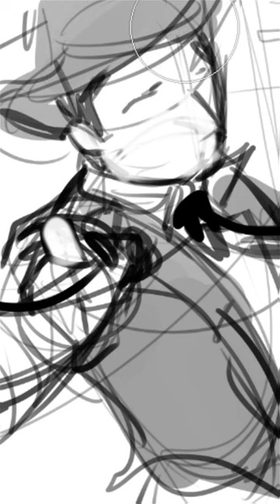PEDRO PASCAL FANART